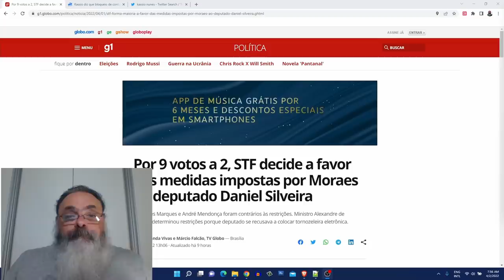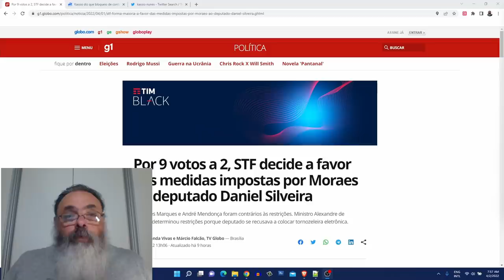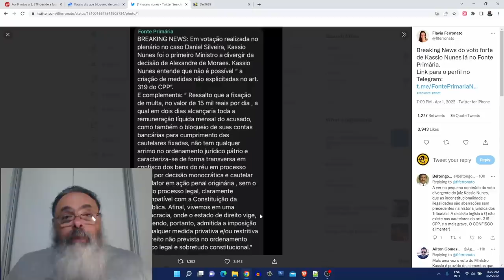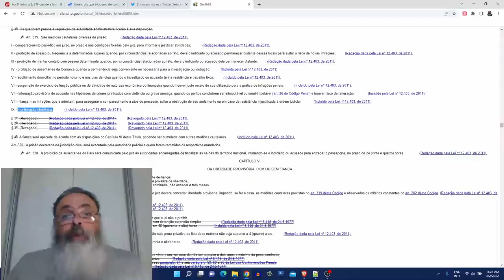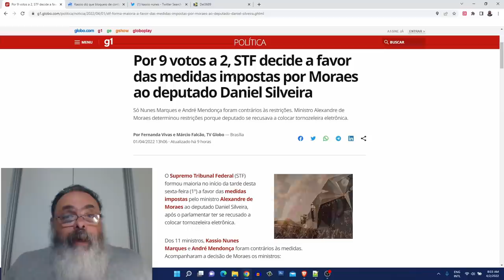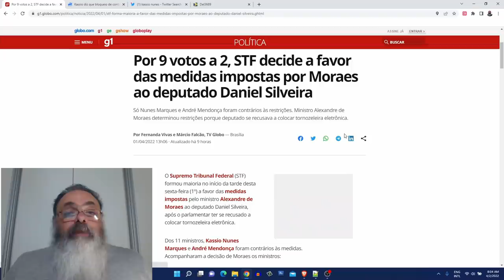Votação sobre Daniel Silveira mostra STF dividido entre políticos esquerdistas e juristas de fato